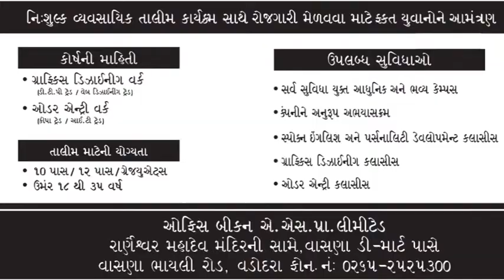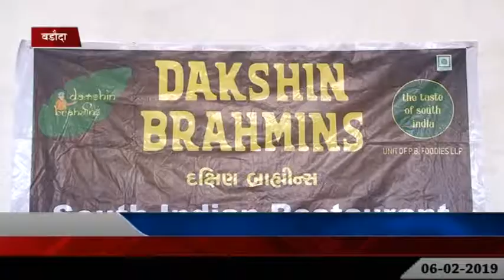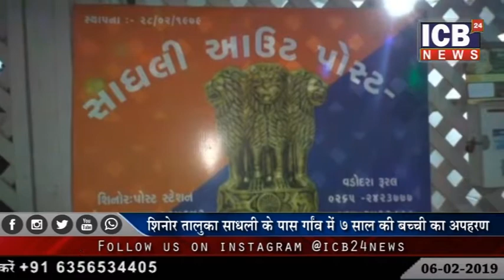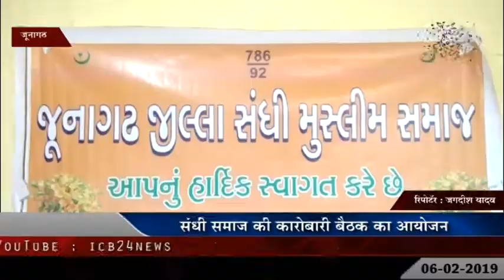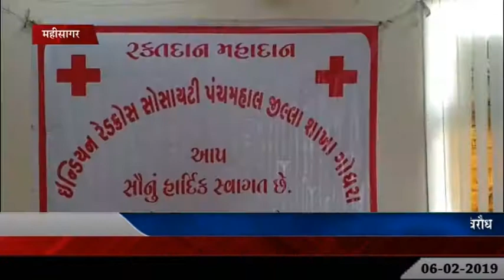06 02 2019 ICB NEWS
Thanks & Regards